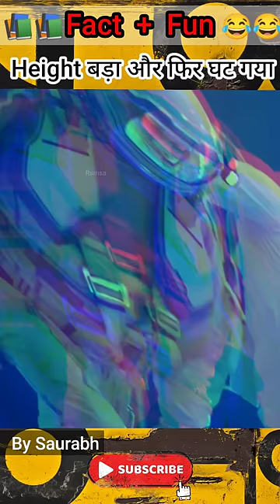😳 लंबाई छोटा हो गया 😰 || शेख साहब - Humko kisi ka darr nahi 😂 |🔮 by Saurabh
😅 easy to remember - R + smsa = Rsmsa / रस्मसा
LINK :-
Some people are curious about my "editing-kit" so here you go:
My old Mic
My new Mic
My headphones
My laptop
And phone

credit :-